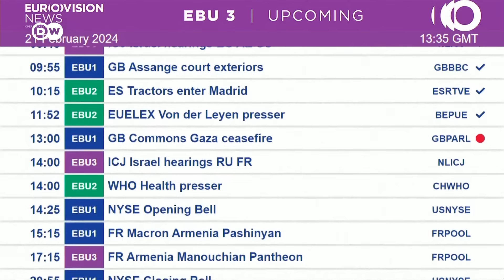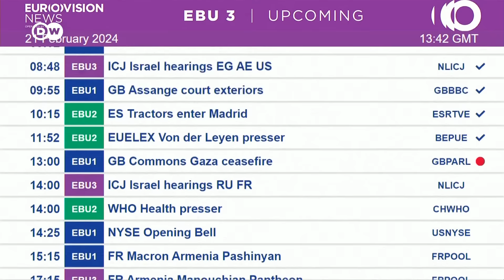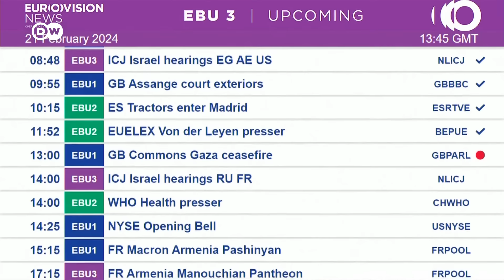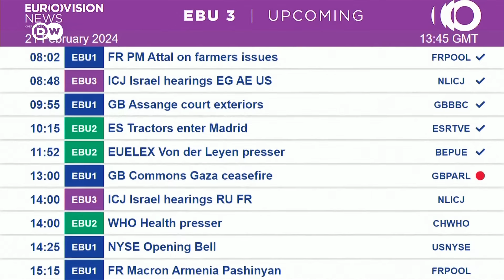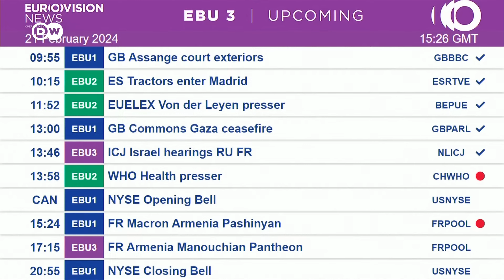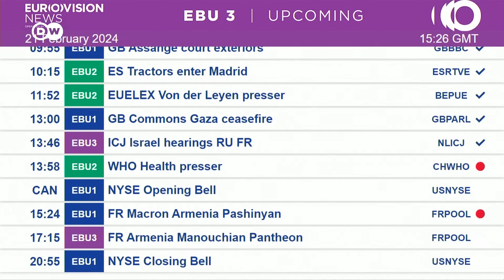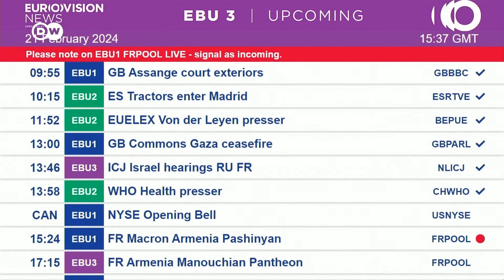Live: International Court of Justice (ICJ) public hearing on Israel | DW News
Egypt, United Arab Emirates, the US, Russia and France are among the countries that will contribute to the International Court of Justice (ICJ) public hearings on Israel. These come following a UN General Assembly request for an advisory opinion on the legal consequences arising from policies and practices of Israel in the Occupied Palestinian Territory, including East Jerusalem.

Schedule (CEST):
10 a.m.-10.30 a.m.
Colombia
10.30 a.m.-11 a.m.
Comoros
11 a.m.-11.30 a.m.
Cuba
11.30 a.m.-11.40 a.m.
Break
11.40 a.m.-12.10 p.m.
Egypt
12.10 p.m.-12.40 p.m.
United Arab Emirates
12.40 p.m.-1.10 p.m.
United States of America
3 p.m.-3.30 p.m.
Russian Federation
3.30 p.m.-4 p.m.
France
4 p.m.-4.30 p.m.
The Gambia
4.30 p.m.-4.40 p.m.
Break
4.40 p.m.-5.10 p.m.
Guyana
5.10 p.m.-5.40 p.m.
Hungary